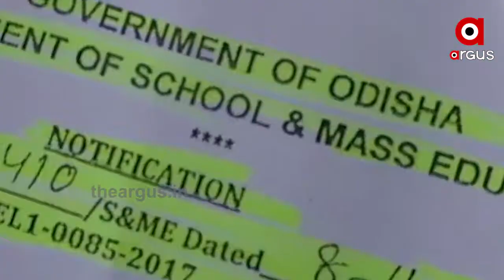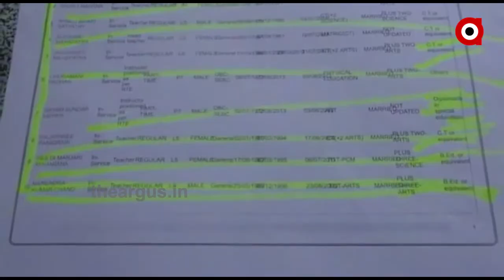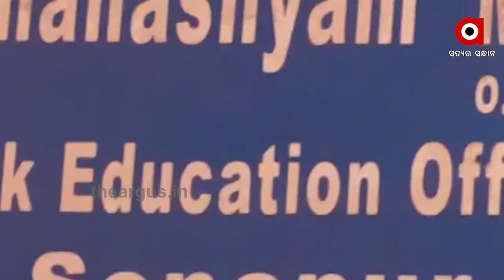ସୋନପୁର ବିଇଓଙ୍କ ମନମାନି...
ସୋନପୁର ବିଇଓଙ୍କ ମନମାନି । ସରକାରୀ ନିୟମକୁ ଫୁ । ଶିକ୍ଷା ବିଭାଗର ନୀତି ନିୟମକୁ ଖାତିର୍ କରୁନ୍ତିନାହିଁ ବିଇଓ । ଭଲ ପଇସା ଦେଲେ ହେଉଛି ଭଲ ଜାଗାକୁ ବଦଳି । ସୋନପୁର ବିଇଓ ଘନଶ୍ୟାମ ମେହେରଙ୍କ ନାଁରେ ଆସିଛି ଏଭଳି ସଙ୍ଗୀନ ଅଭିଯୋଗ.